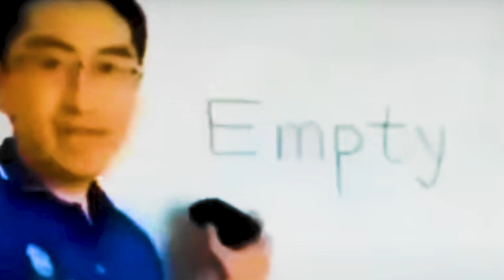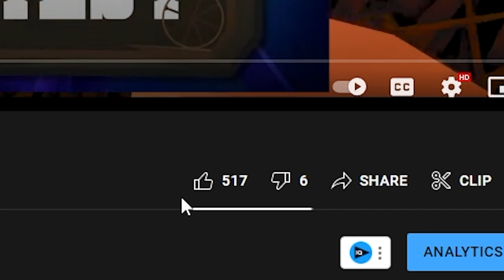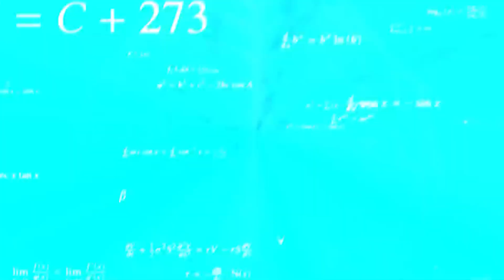I Hunted The Wendigo Before The 2022 Halloween Event... Roblox Wild West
In this video, I'll be telling the story of how I hunted the Wendigo before the 2022 Halloween event... Roblox Wild West!

If you're looking for a thrilling Roblox wild west adventure, then look no further! I'll take you on an adventure full of danger and suspense, as we search for the Wendigo. Be sure to watch the video to find out whether or not I can finally kill it..